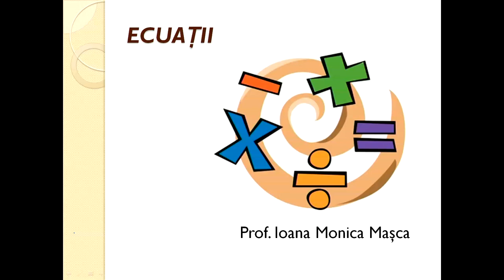Matematica Gimnaziu Ecuatii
În matematică, o ecuație este o propoziție matematică ce afirmă că două expresii matematice sunt egale (o identitate) doar pentru anumite valori ale variabilelor implicate în acestea (sau chiar pentru nici o valoare). Valorile variabilelor pentru care egalitatea este adevărată poartă numele de soluții. Propozițiile matematice care definesc ecuațiile pot fi adevărate (dacă au cel puțin o soluție) sau false (dacă nu au soluție).